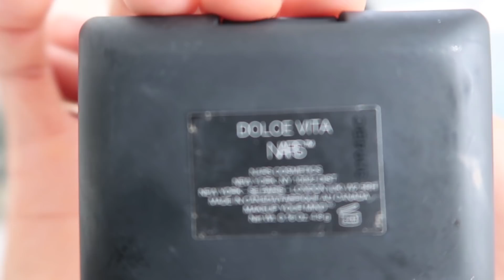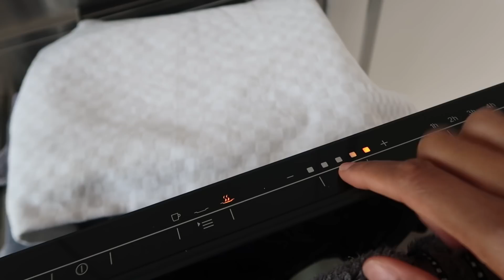راجلي بارك ليكم العيد بالمغربية🤪أجواء العيد🥳واخى بعاد على الحباب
مرحبا بكم أعزائي بالفيديو الجديد